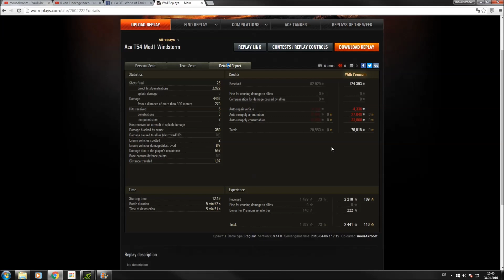Advanced Gameplay T-54 Mod. 1: #5 Windstorm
In dieser Folge möchte ich euch zeigen, dass der T-54 Mod. 1 auch gut darin ist, einen Gegner nach dem annderen weg zu arbeiten. Vielen Dank!